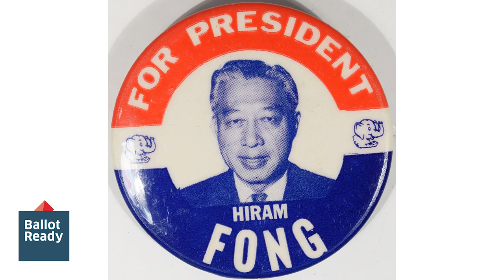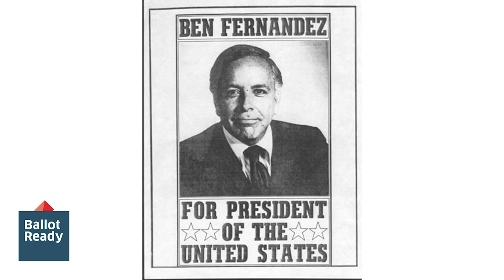BallotReady Explains: Presidential Firsts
Hillary Clinton isn't the only presidential candidate to break through barriers. Learn about some other big moments in American political history with BallotReady Deputy Director of Content Meaghan Murphy.